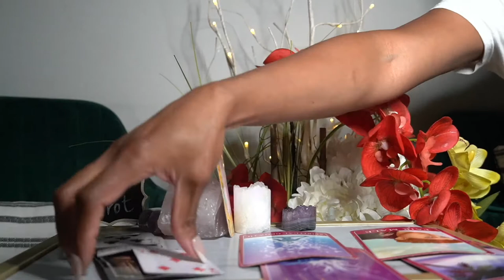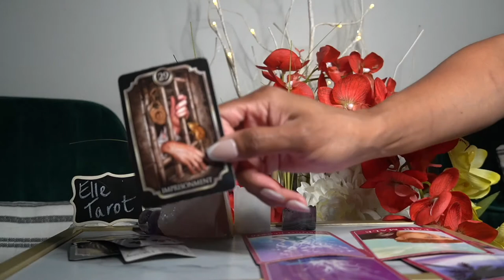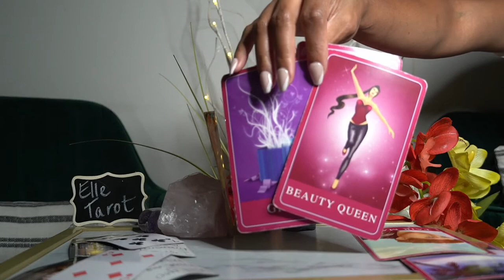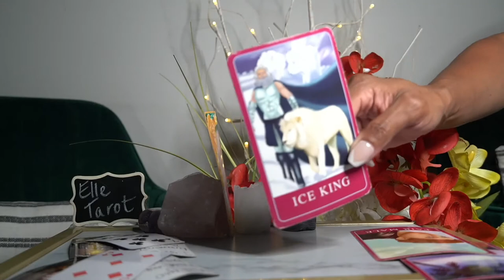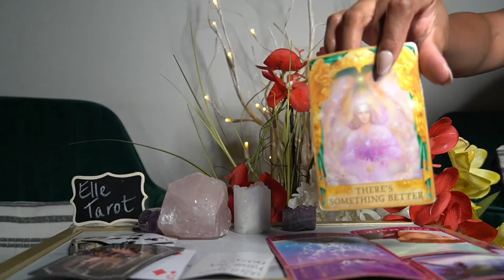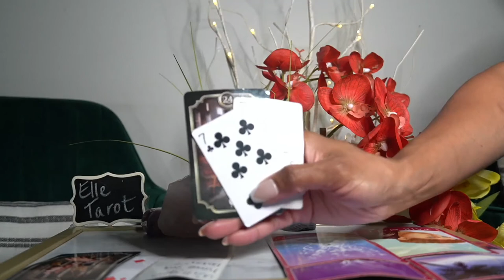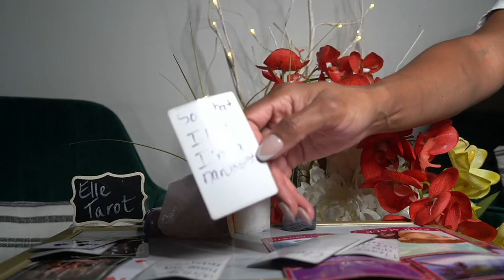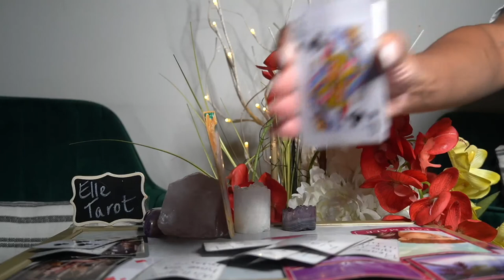SAGITTARIUS JUL '21 IT'S A TRAP